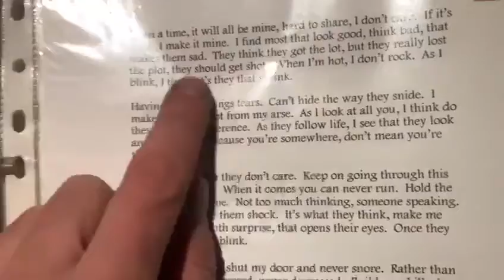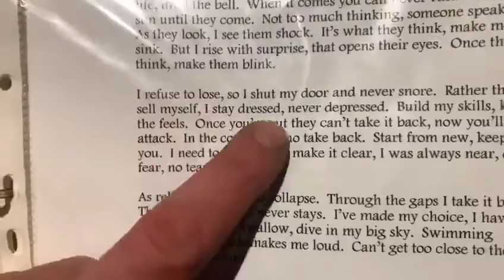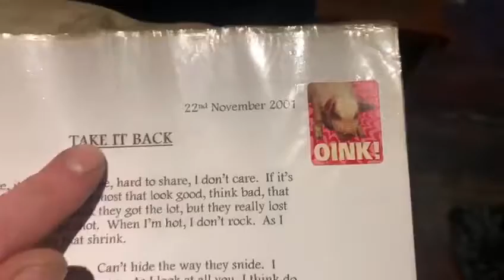Take it back——Poem I write,2001